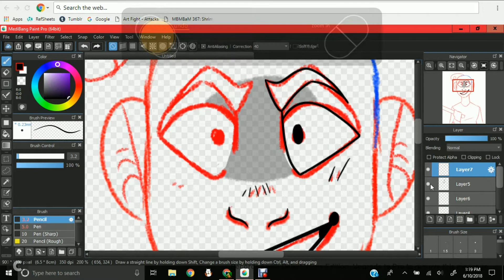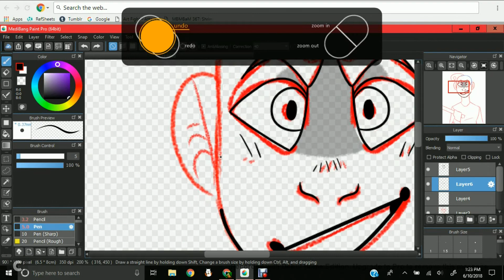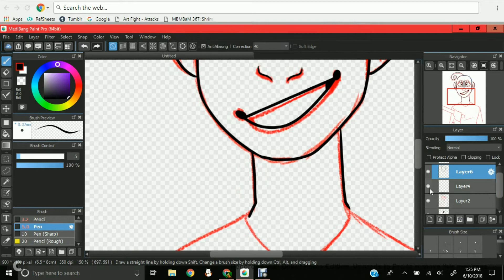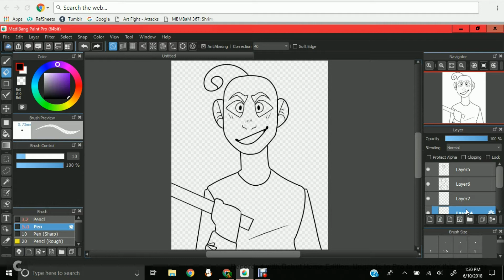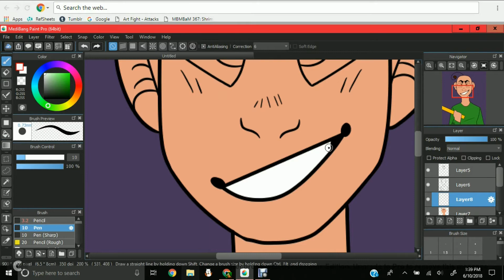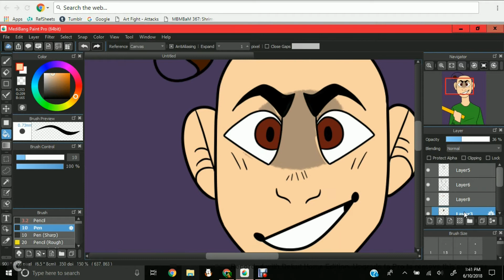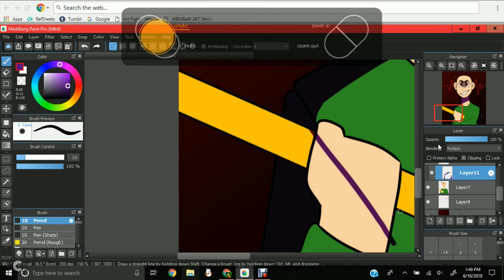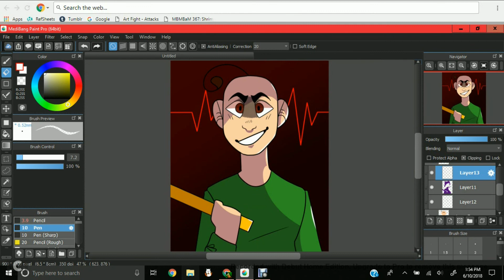I Hear Every Door You Open // Baldi's Basics // SpeedPaint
This took maybe around an hour?? I'm not too sure.
Anyway, I'm in love with this stupid game.

Everyone Gets High - Missio
Twisted - Missio
Loud(y) - Lewis Del Mar

Editor - Debut Video Pad